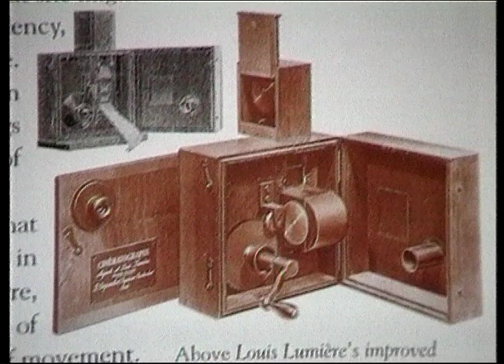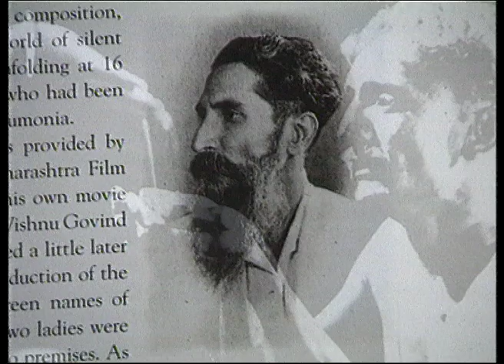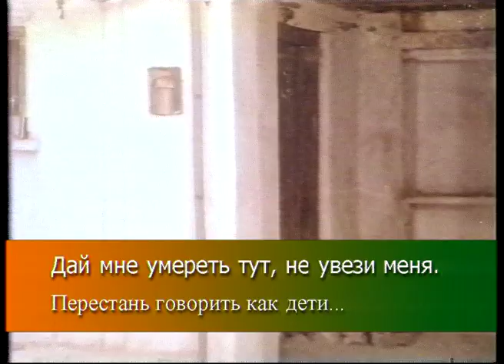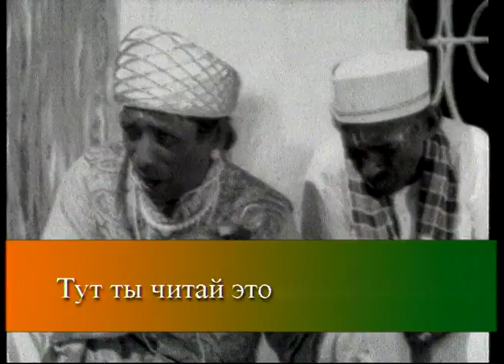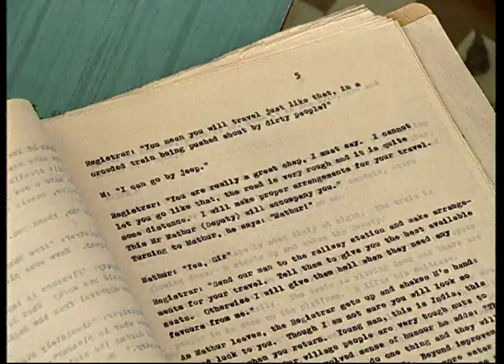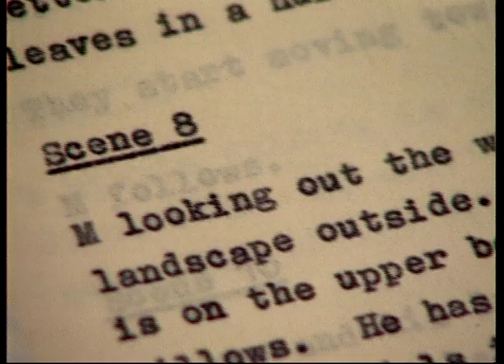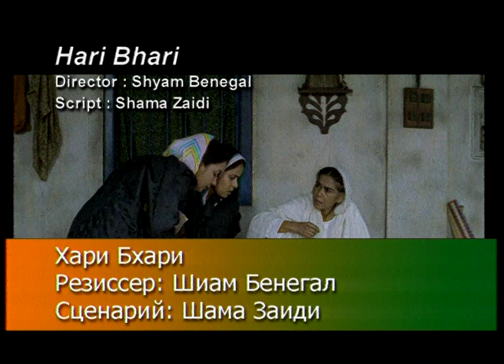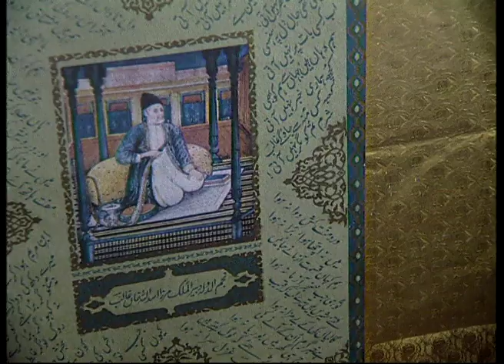Гордость Индии - Шама Заиди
Несмотря на ее существенный вклад в развитие индийского кино, очень мало известно о Шаме Заиде. Художник-постановщик, художник по костюмам, сценарист, режиссер -- Шама Заиди была связана со всеми аспектами создания фильмов. Мать Шамы родилась в семье высококультурных людей и в 1940 году создала индийский театральный кружок. Вдохновленная своей матерью, Шама Заиди пошла по ее стопа. Её карьера включает около 25 фильмов, большое число короткометражек и документальных фильмов. Сюжет открывается с ранних форм кино. Шама Заиди стала неотъемлемой частью развития индийской кинематографии. Благодаря своей деятельности Шама была знакома с такими известными кинорежиссерами как Сатьяджит Рай, Шьям Бенегал, М.С. Сатью и другие.